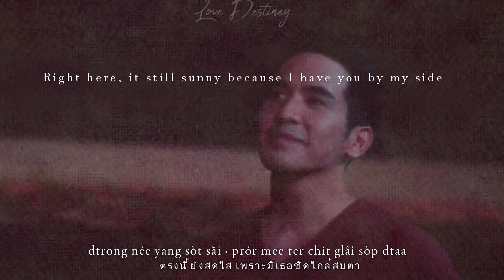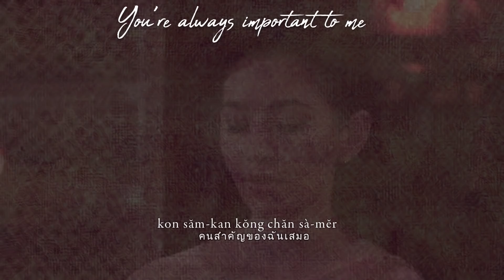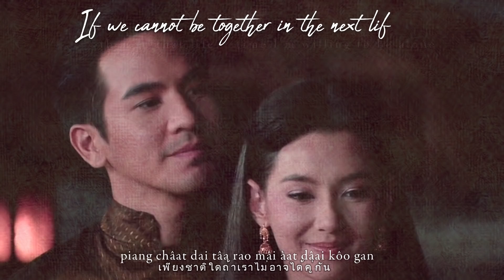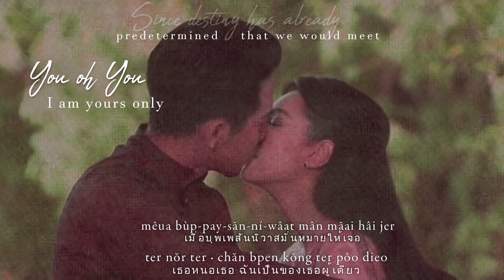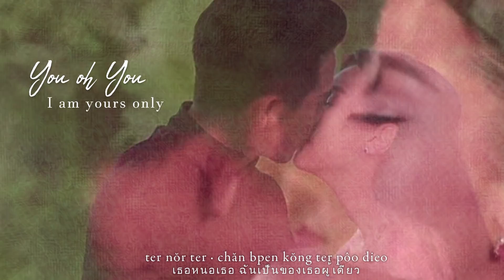[Lyrics] You Oh You เธอหนอเธอ Pope and Bella MV - Love Destiny OST BupPeSanniVas บุพเพสันนิวาส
Singer: Kanokwan Wanjan Cover (orginal Singer Nan Vathiya แนน วาทิยา )
Song: You Oh You เธอหนอเธอ
OST: Thai Drama "Love Destiney" bùp-pay-săn-ní-wâat ( บุพเพสันนิวาส )